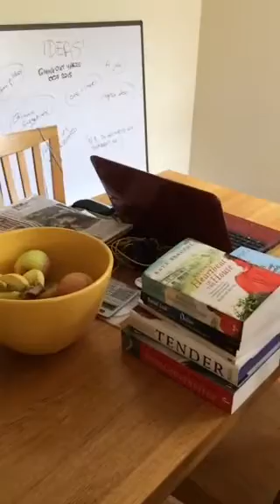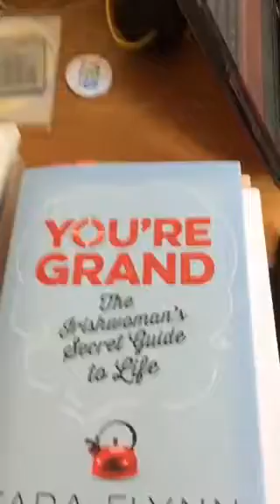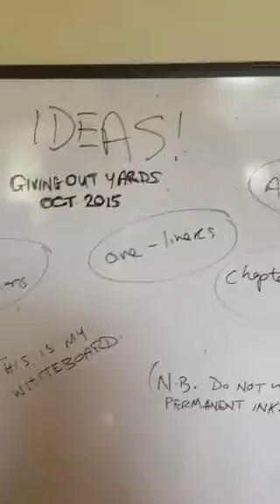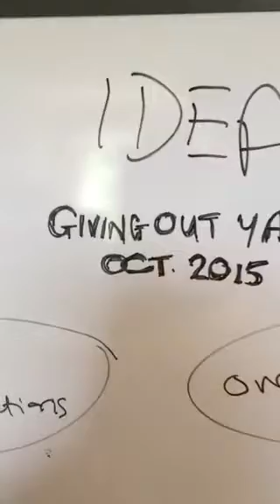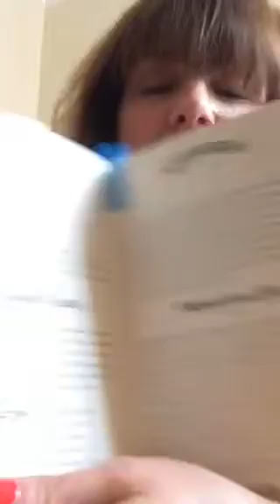Tara Flynn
Tara Flynn is an Irishwoman so she knows first-hand what at least one Irishwoman thinks. She is from Co. Cork, which means she has plenty of opinions and is more than happy to share them. Her work has taken her all over the world but she found herself an American husband while she was away so that worked out well.
She works as an actress, columnist, improviser and stand-up comedian and has appeared in hit TV shows such as Stewart Lee's Comedy Vehicle and Irish Pictorial Weekly. She makes satirical videos (Racist B&B; Armagayddon)whenever she gets cross about inequality.
She is the author of two books: You’re Grand: The Irishwoman’s Secret Guide to Life (Hachette Ireland, 2014) and the forthcoming Giving Out Yards, publishing in October 2015.
She lives in Dublin with the American Husband.